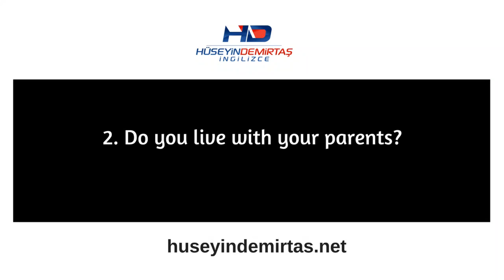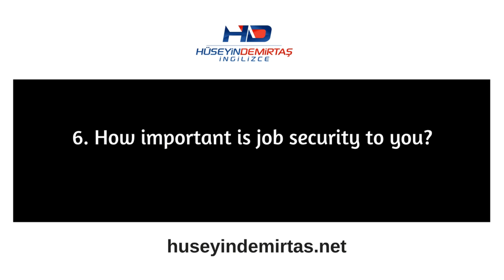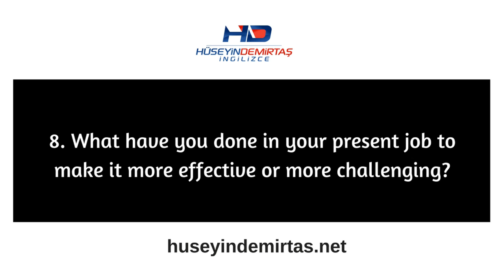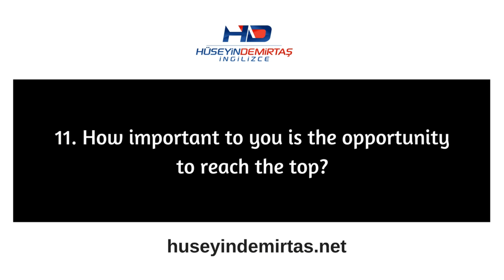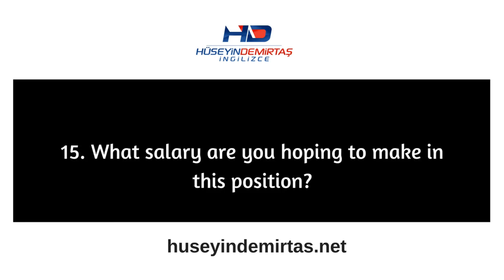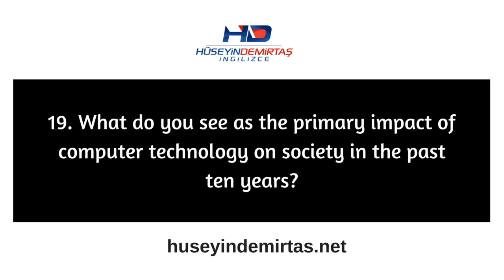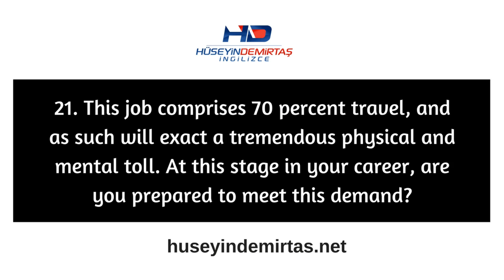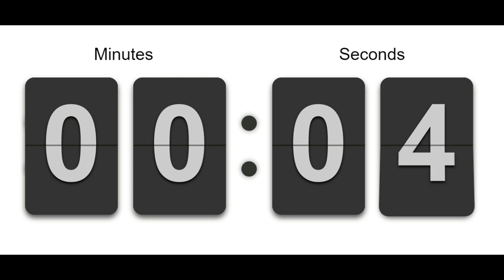İngilizce Mülakat Soruları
İngilizce mülakat soruları dersinde sizinle İngilizce iş mülakatlarında karşınıza çıkabilecek 22 farklı soruyu paylaşıyorum.Bu testi tamamlamanız ortalama 25 dakika sürecektir.